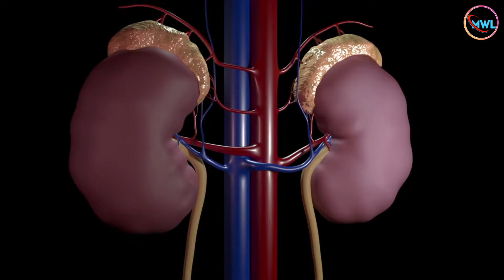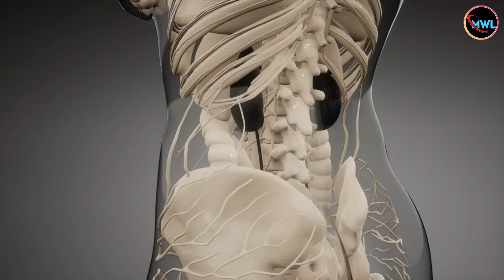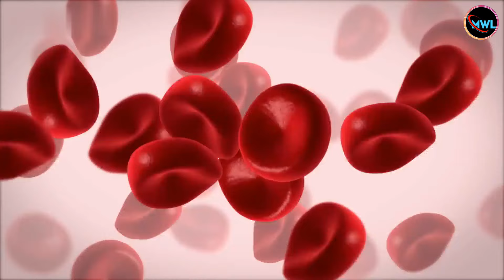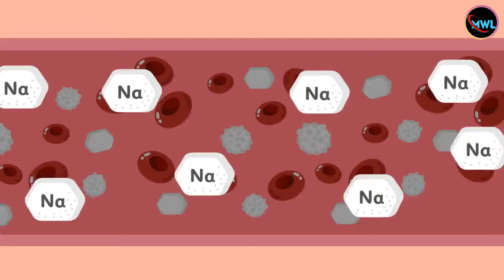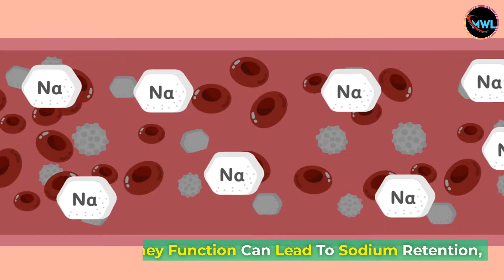10 Signs You May Have Kidney Disease